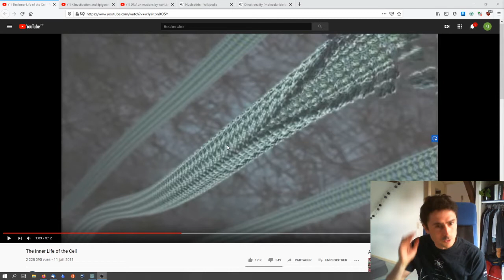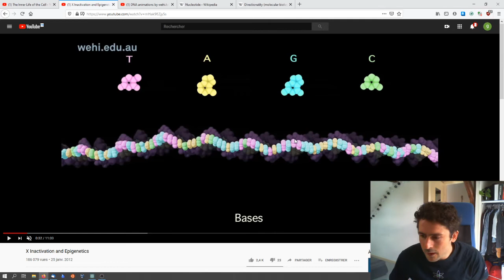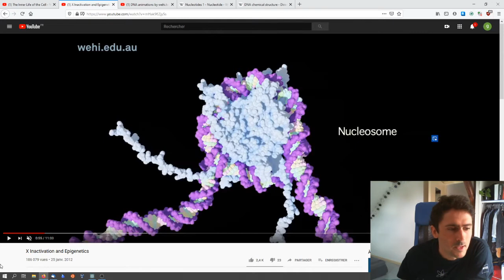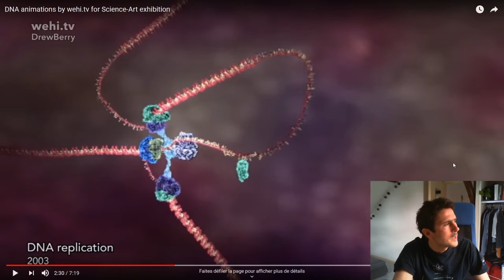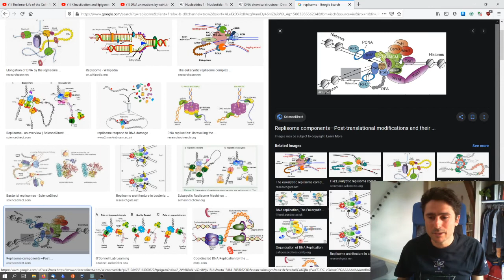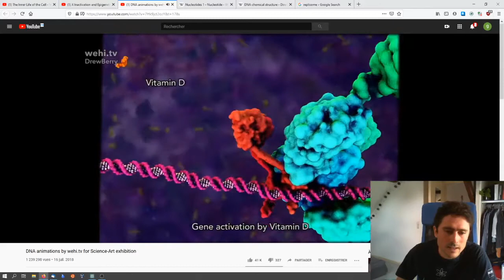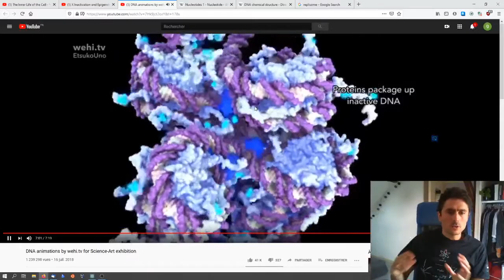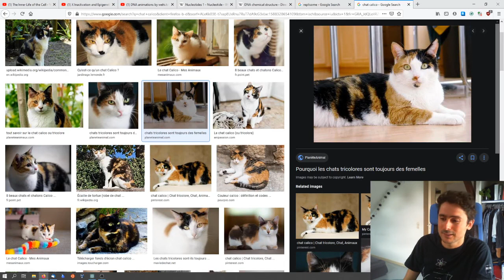café des sciences